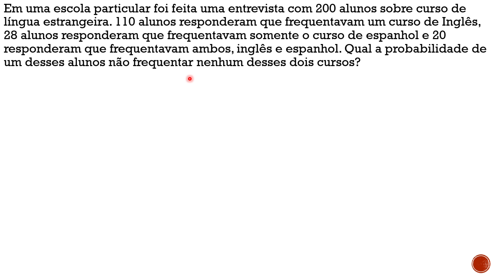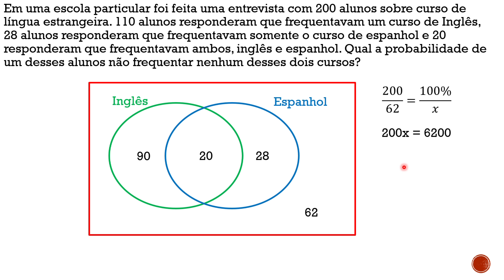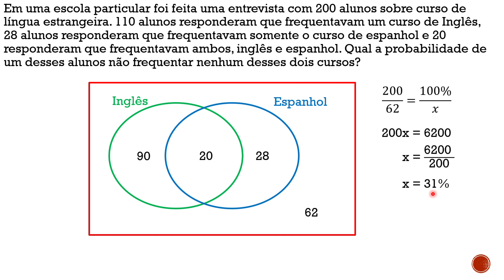Esa 2019 Questão 2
Em uma escola particular foi feita uma entrevista com 200 alunos sobre curso de língua estrangeira. 110 alunos responderam que frequentavam um curso de Inglês, 28 alunos responderam que frequentavam somente o curso de espanhol e 20 responderam que frequentavam ambos, inglês e espanhol. Qual a probabilidade de um desses alunos não frequentar nenhum desses dois cursos?